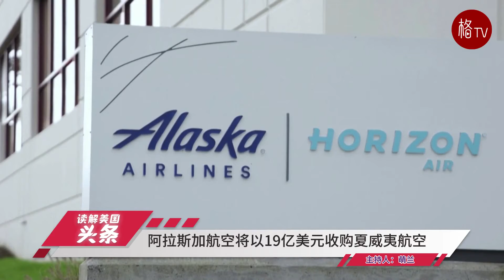“美国高考”SAT告别纸考时代，机考对中国考生更有优势；雷蒙多：防止中国半导体赶超，点名英伟达；阿拉斯加航空将以19亿美元收购夏威夷航空【读解美国头条 12.4】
“美国高考”SAT告别纸考时代 中国考生：机考更有优势；
美军舰和多艘商船红海遭袭，击落三架无人机；
雷蒙多：防止中国半导体赶超，点名英伟达；
阿拉斯加航空将以19亿美元收购夏威夷航空；
FDA召回更好哈密瓜，引发沙门氏菌感染；
今日X趋势：前白宫发言人，称特朗普是威胁